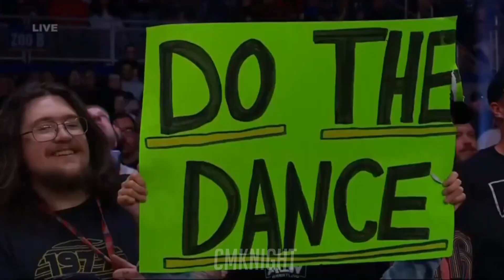Daniel Garcia Entrance - AEW Collision, November 25, 2023